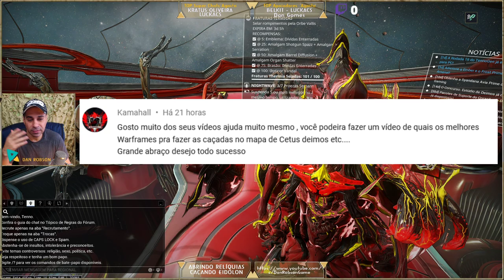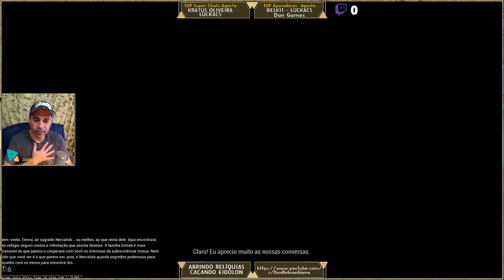Dicas Warframe quais personagens usar em Cetus Fortuna Deimos, os que mais usei durante as Caçadas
Aqui algumas dicas de quais Warframe eu sempre uso durante as Caçadas em Cetus, Fortuna e Deimos, essa foi uma dica de vídeo dos inscritos no canal !!